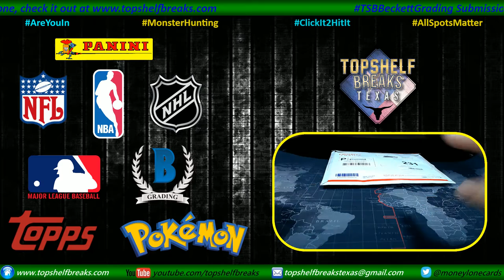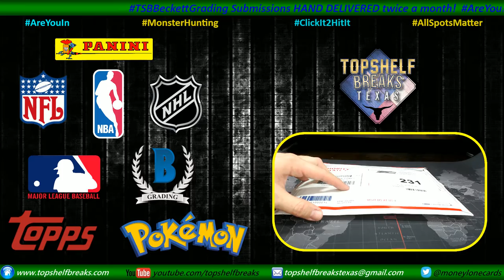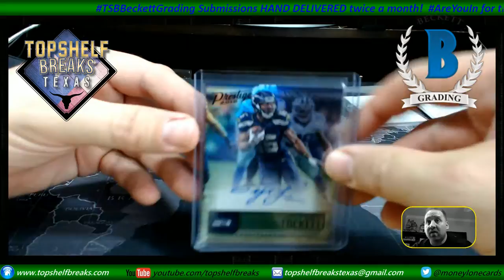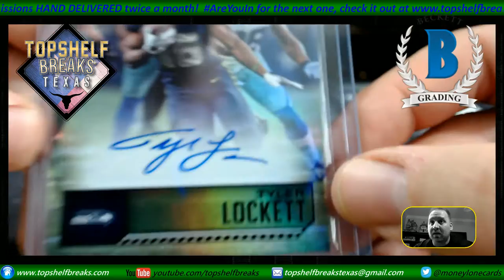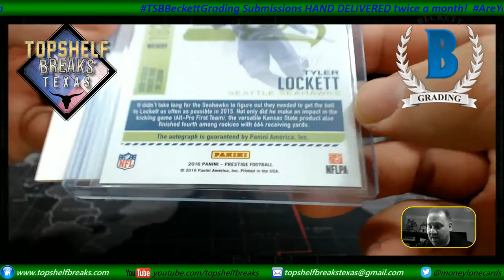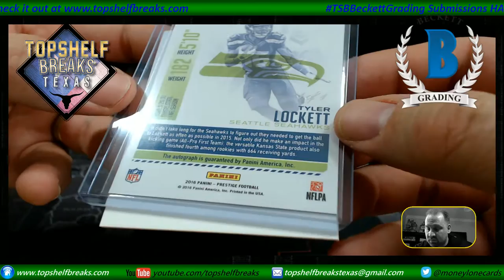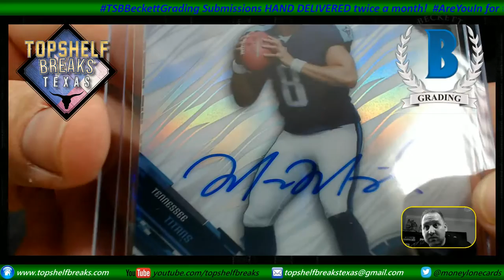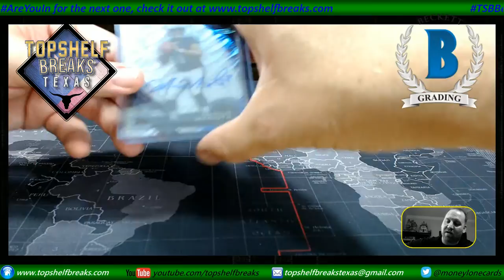TSB Beckett Grading Program 3-19 K Smith